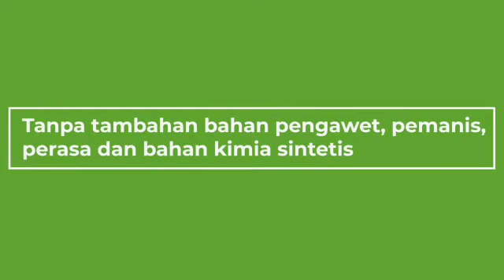Madu Anak Syifa Kids Limandel Mencegah terjadinya radang amandel